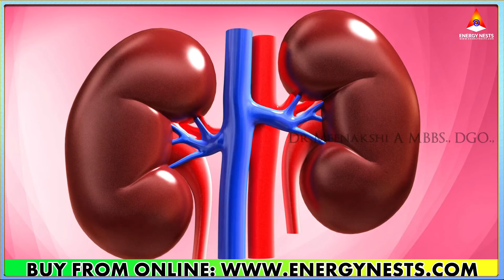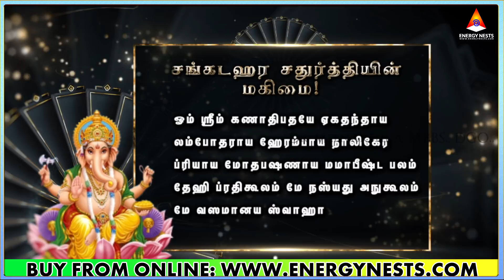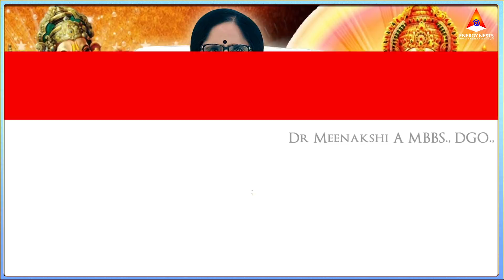அருமையான சங்கடஹர சதுர்த்தியின் மகிமை! | ENERGYNESTS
ஓம் ஸ்ரீம் கணாதிபதயே ஏகதந்தாய லம்போதராய
ஹேரம்பாய நாலிகேர ப்ரியாய மோதபஷணாய
மமாபீஷ்ட பலம் தேஹி ப்ரதிகூலம் மே நஸ்யது
அநுகூலம் மே வஸமானய ஸ்வாஹா

Sudden accidents
Mental illness